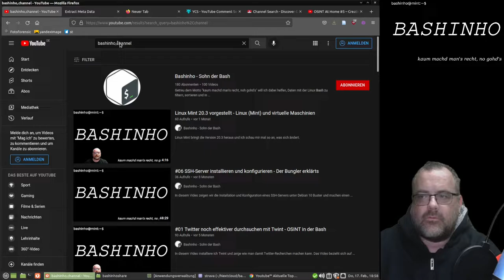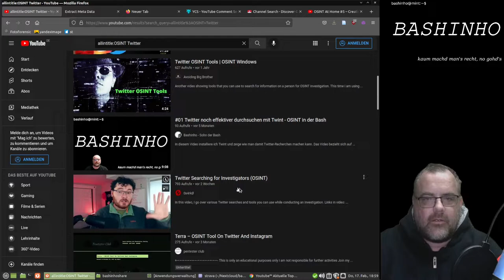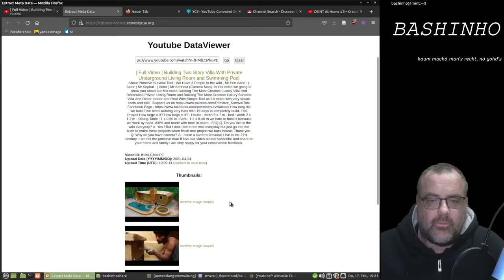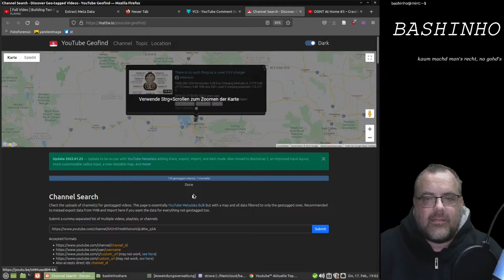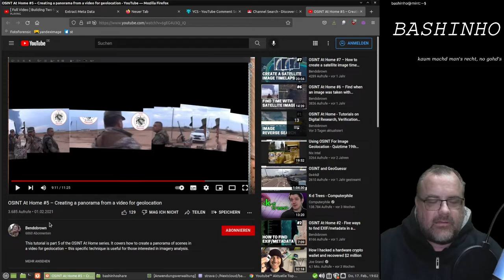#37 Recherchen bei Youtube - OSINT für Einsteiger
Youtube hat neben dem Suchformular auch weitere Filtermöglichkeiten. Ausserdem stelle ich Addons vor mit denen Kommentare leichter durchsucht werden können, sowie Webseiten die weitere Infos über die Videos bieten.

Youtube Suche
"Phrase"
-"Ausschluss"
Bashinho,channel
Bashinho long - längere videos
Bashinho,short
allintitle:OSINT Twitter